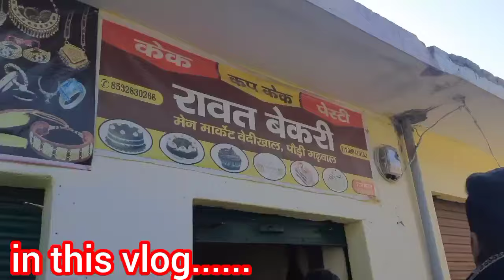घर आते समय मामी हो गई Emotional और हम भी 🥺 पहाड़ों की life 😢